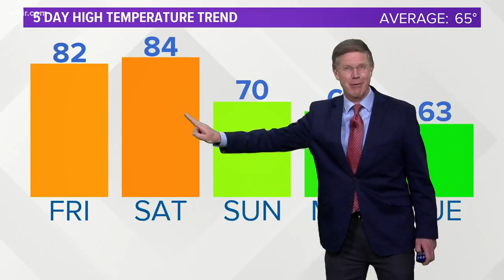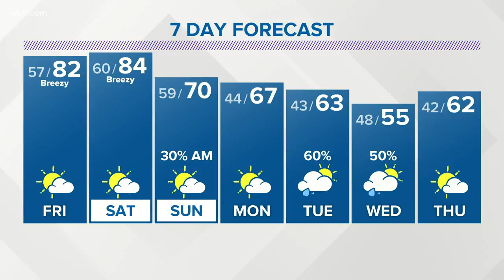March 26 Evening Weather: Warm and breezy weather continues for your Friday!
Warm and dry through Saturday, then scattered showers slide through late Saturday night into early Sunday morning